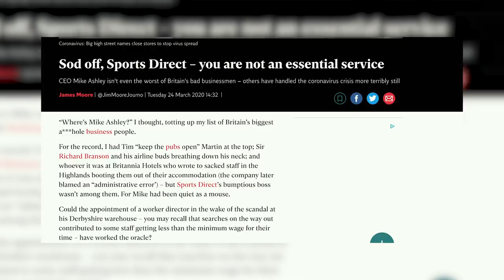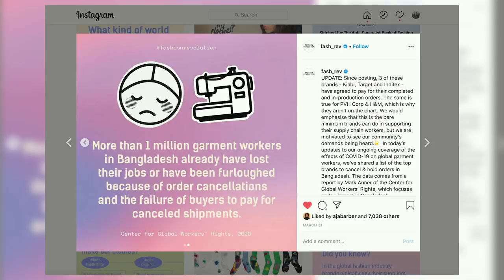How to be sustainable during a pandemic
▲ L O W  I M P A C T  L I V I N G ▼

» For a free box of OHNE organic tampons use "IMMYVIP"